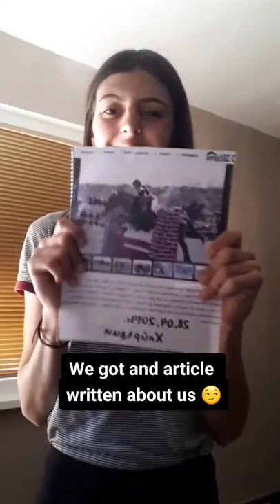here's another video related to my horse. 💔